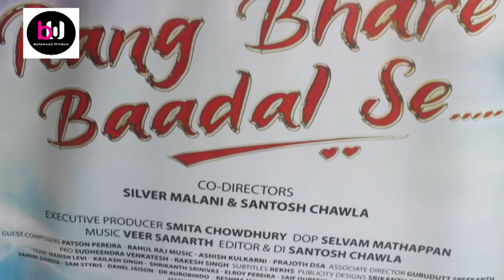Rang Bhare Badal Se Trailer Launch Indian idol Fame NihaalTauro RajeshChowdhury SundeepMalani Ester